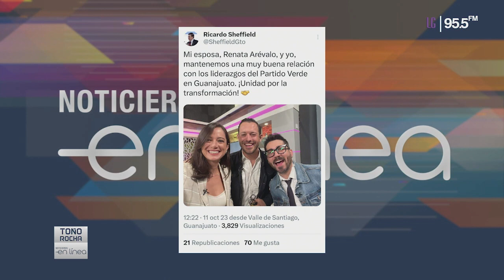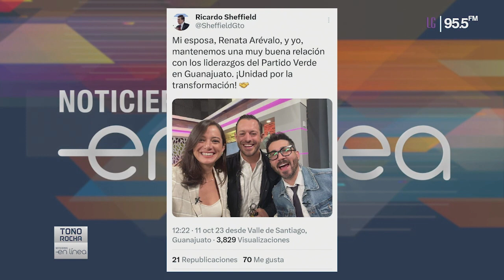¿HABRÁ ALIANZA DE MORENA CON EL PVEM EN GUANAJUATO. La Pólvora en Línea 12 de octubre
Toño Rocha y Miguel Zacarías conversan sobre la posible alianza de Morena con el Partido Verde en Guanajuato, incluso si Ricardo Sheffield fuera el candidato morenista a la gubernatura.